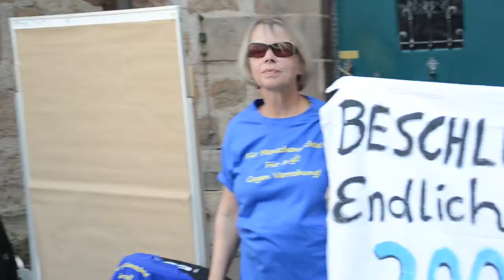Kundgebung Marktplatz Marburg 16. 7. 2018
,,Menschenrechte erhalten !  Für Asyl - gegen politische Verrohung"
Initiative ,,200 nach Marburg" und Kerner Netzwerk
Seebrücke Marburg